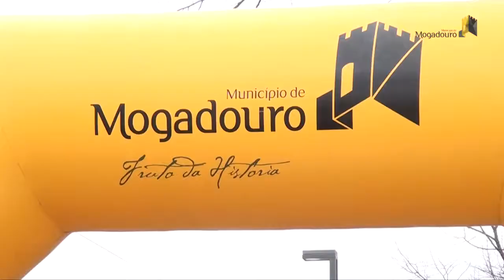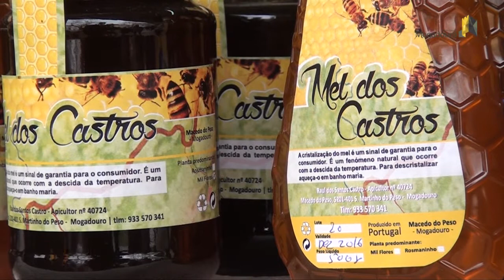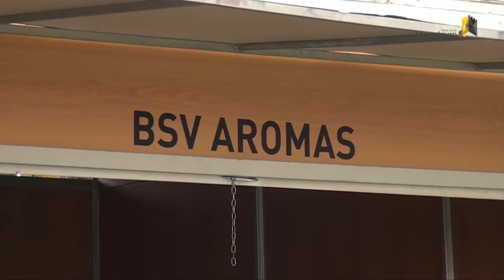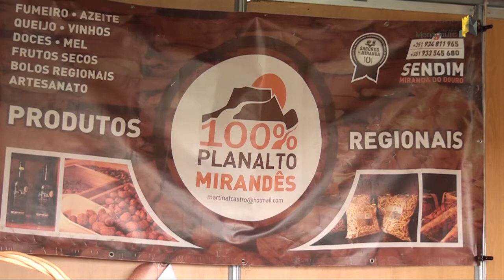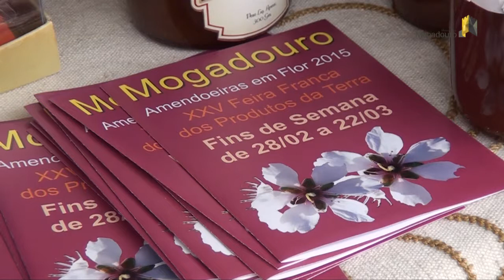Amendoeiras em Flor Mogadouro - 2015